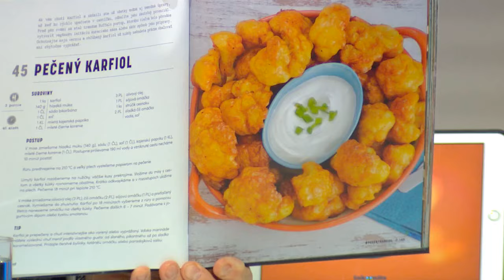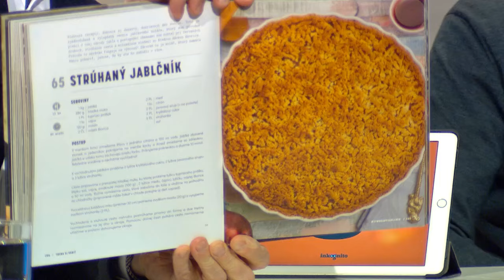Tajný hosť Martin Pyco Rausch (INKOGNITO)